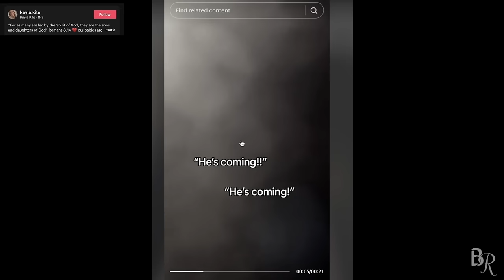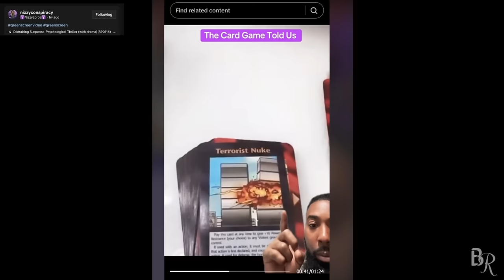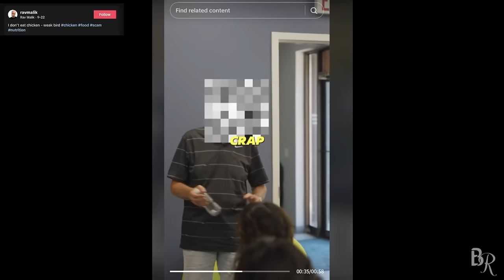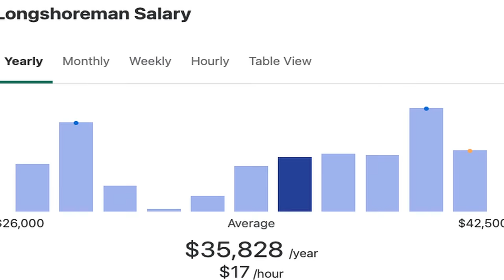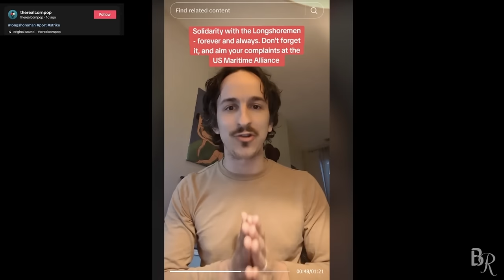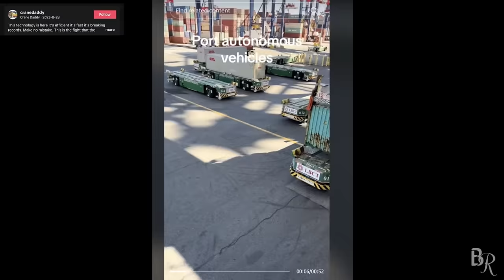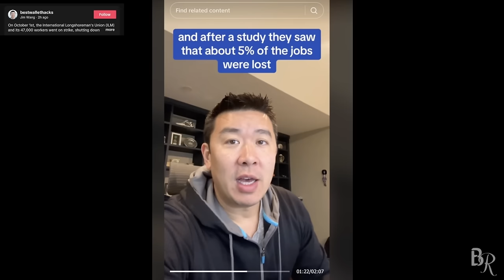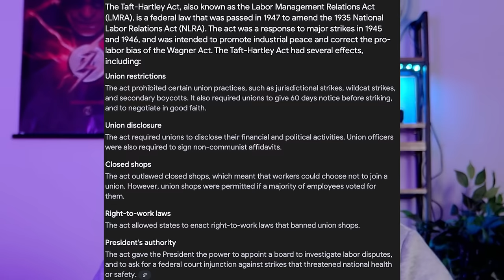STRANGE short VIDEOS with a DEEPER MEANING (WHAT'S THE UNION BOSS UP TO?)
Super affordable gear I use________

Sony A6100

RODECaster pro

Microphone and desk mount